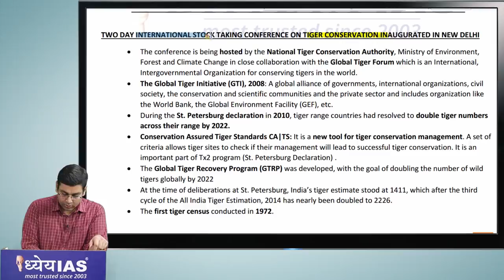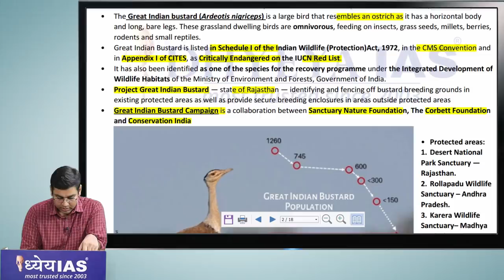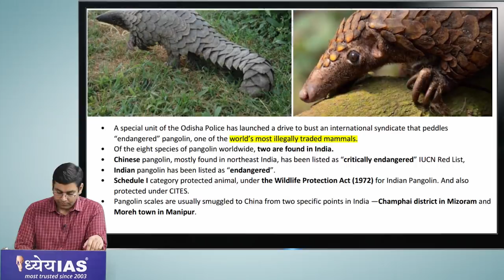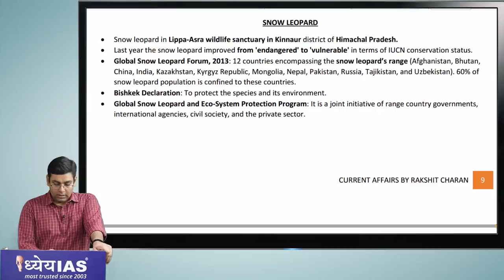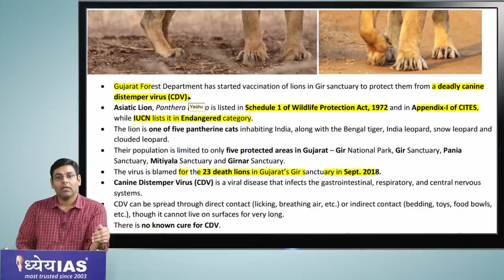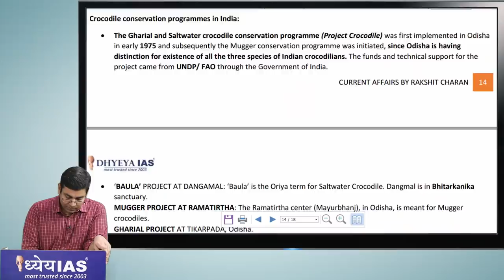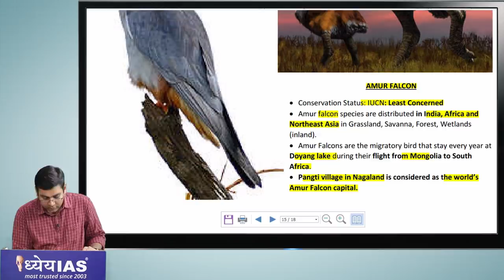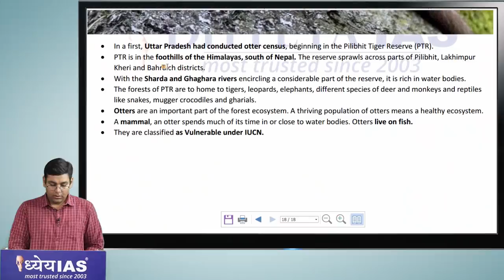UPSC PRELIMS 2019: MOST IMPORTANT COMPILATION (PART-3) Environment & Ecology - Species in News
Part 3 of the UPSC Prelims compilation series contains past 1 year collection of Species in News that we think are important from the Prelims point of view.
(pdf will be uploaded by tomorrow afternoon)

 In hope to provide last minute revision module for this year's aspirants we have started this week long series to cover the most important and relevant topics for this year's prelims.